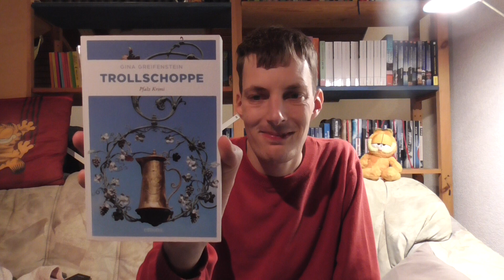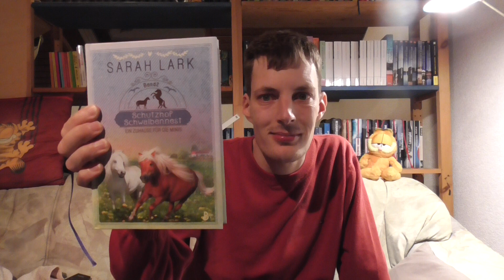Neuzugänge Oktober 2022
was lange wärt wird endlich gut...